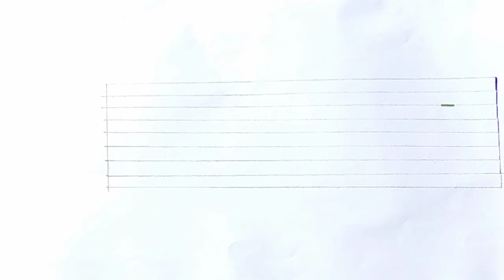Khat E Nastaleeq Lesson No 12 ف | how to write ف in khat e Nastaleeq Urdu @Art Clicks calligraphy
Join us on an exciting journey as we delve into the depths of artistic expression and the mesmerizing artistry of beautiful writing.

In this channel, we celebrate the diverse forms of art and the timeless elegance of calligraphy. Whether you're an art enthusiast, a budding artist, or simply appreciate the beauty of visual expression, this channel is the perfect destination for you.

Discover the wonders of art through a variety of mediums and styles. From vibrant paintings that evoke emotions to intricate sculptures that captivate the senses, we explore the rich tapestry of artistic creations. Dive into the world of renowned artists, both past and present, as we unravel their techniques, inspirations, and the stories behind their masterpieces.

But the exploration doesn't stop there! Immerse yourself in the graceful art of calligraphy, where the written word becomes an artistic masterpiece. Learn about different calligraphic traditions from around the globe, such as the intricate strokes of Chinese characters, the flowing beauty of Arabic scripts, or the delicate elegance of Japanese calligraphy. We'll guide you through the fundamentals of calligraphy, including tools, techniques, and tips to help you develop your own unique style.

Join us as we interview talented artists, calligraphers, and experts in the field, gaining insights into their creative processes and the philosophy behind their work. You'll find tutorials, demonstrations, and step-by-step guides that will inspire and empower you to unleash your own artistic potential.

Whether you're seeking inspiration, artistic guidance, or simply wish to appreciate the visual wonders of art and calligraphy, our YouTube channel offers a treasure trove of content that will ignite your passion for creativity and elegance.

Don't miss out on the latest updates and videos! Let's embark on this artistic journey together and discover the limitless possibilities of artistic expression.

Remember, art and calligraphy have the power to transcend boundaries, speak to the soul, and create lasting impressions.